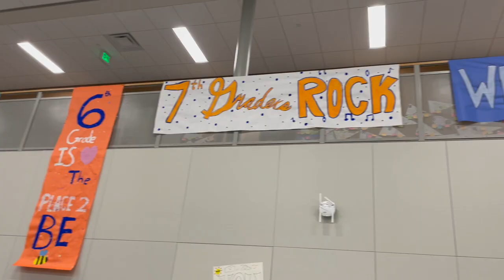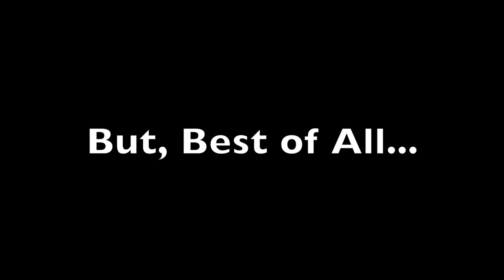Advanced Leadership (WAVE)